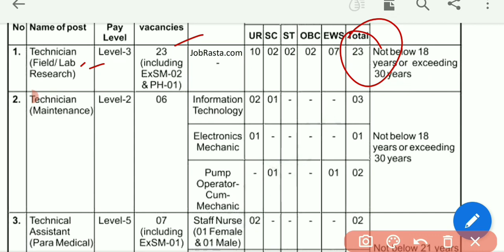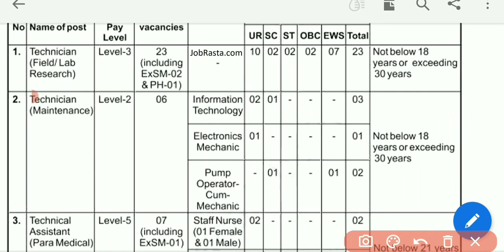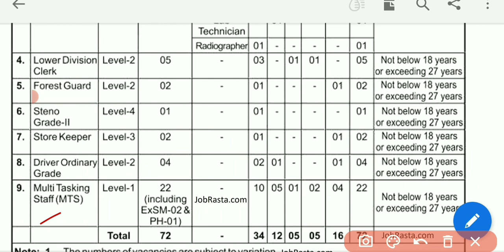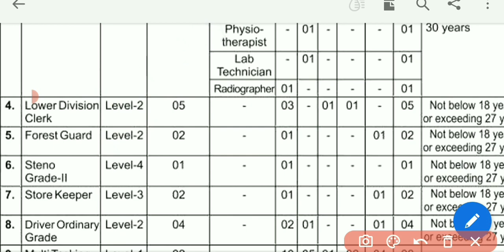Ministry of Environment Ldc, Forest guard, Stenographer, Storekeeper, mts, driver new vacancy 2022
ministry of environment job vacancy

crackcompetitionrg

GS Lucent Book 2022 Edition ⬇⬇⬇⬇⬇⬇
( Hindi Medium)